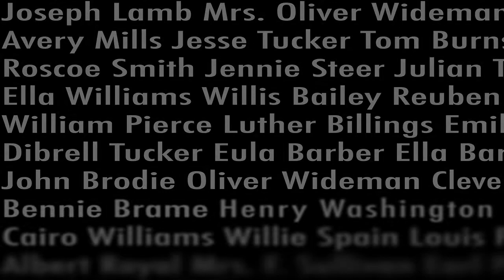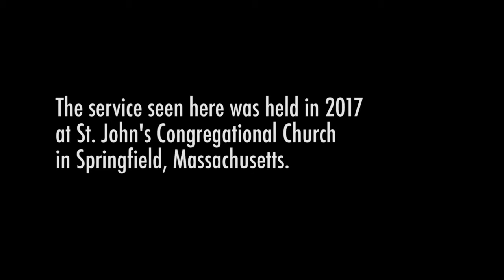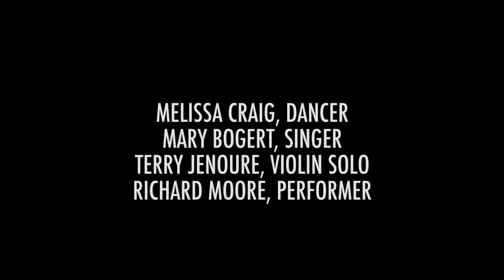A More Perfect Union: Ashes to Ashes 2017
The "A More Perfect Union" series spotlights people whose contributions to society match the aspiration in the US Constitution.

This is Episode 2. Dr. Shirley Jackson Whitaker took it upon herself to mourn all the African Americans who were lynched in the United States with a homegoing that she has presented twice so far, most recently at St. John’s Congregational Church in Springfield. "Ashes to Ashes" are the final words in typical African American funeral services. Many of those who were murdered by the Klan to maintain the reign of white supremacy never received their “Ashes to Ashes.”

The goal of this project is to acknowledge and mourn the African Americans who were racially terrorized during the Jim Crow era after the Civil War and until this very day. Some endured lynching and other forms of brutalization and, therefore, they never received a proper burial. More about Dr. Whitaker’s work here: ShirleyWhitaker.com

Video series produced by Natalia Munoz.